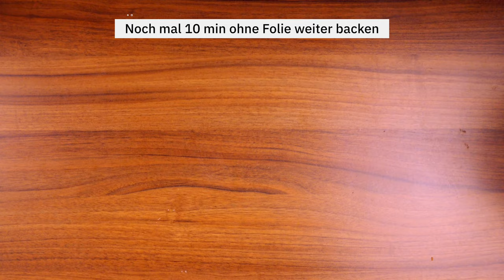French Toast Auflauf | schnell und einfach über Nacht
French Toast mal anders. Dieser superleckere Auflauf ist schnell und einfach über Nacht vorbereitet. Ihr müsst ihn nur noch am Morgen backen und mit frischen Beeren, Nüssen und Ahornsirup genießen.

**Zutatenliste**
 - 6-8 Toastscheiben
- 6 Eier
- 2 mittelgroße Bananen
- 75 g Pekannüsse
- 350 ml Mandelmilch (oder Milch eurer Wahl)
- 50 ml Ahornsirup
- 2 Tl Zimt
- 1 EL Zucker
- Prise Salz
- Butter zum Einfetten

Das Video könnte unbezahlte Werbung enthalten.